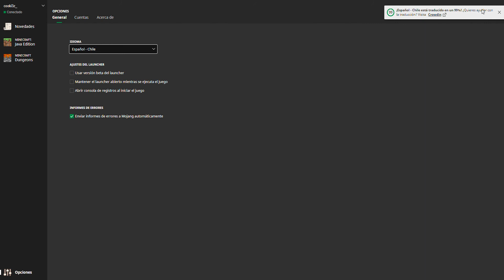here is what to do to change the language in the Minecraft Launcher